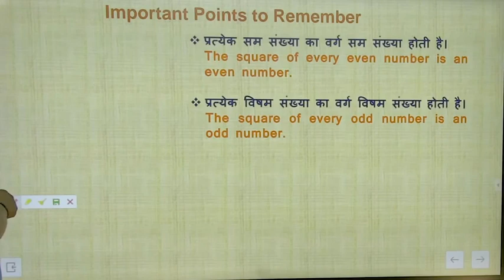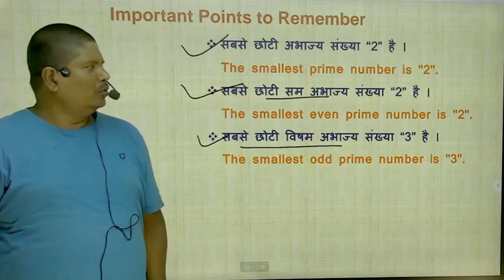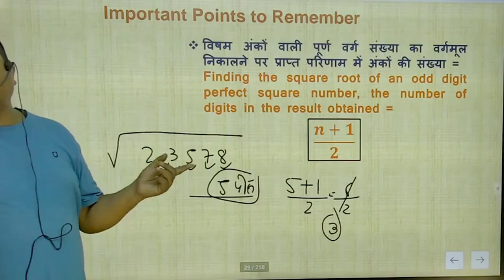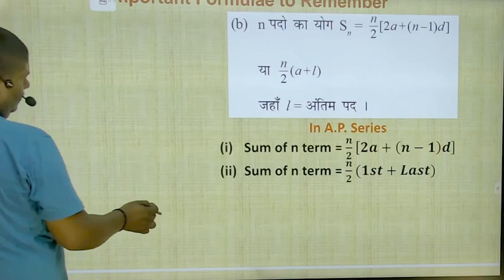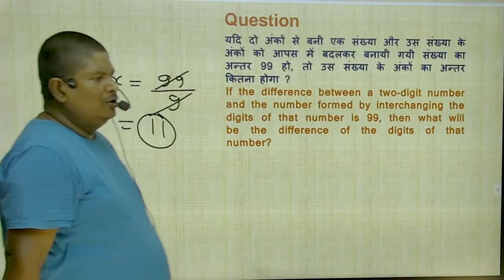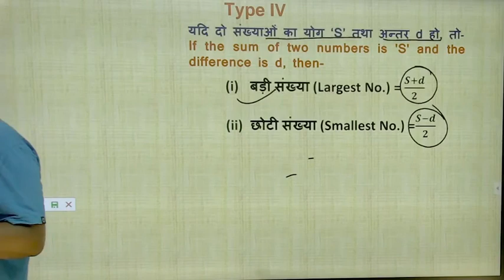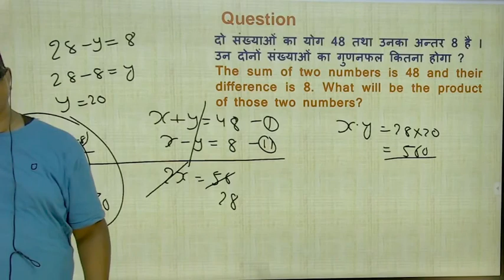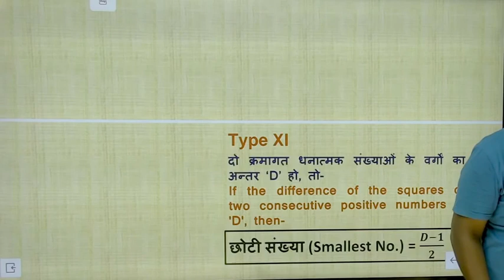Maths By Ashutosh Sir 02 || Number System